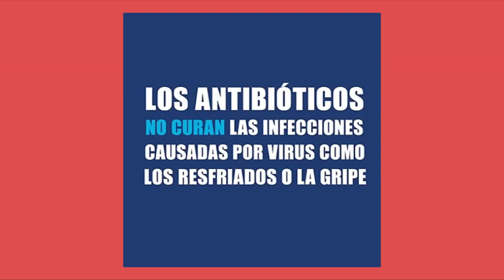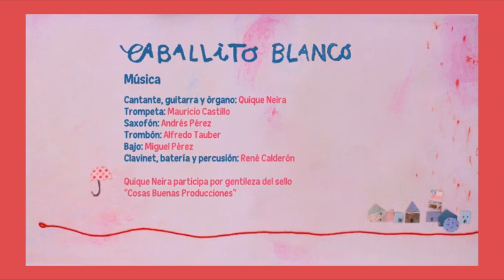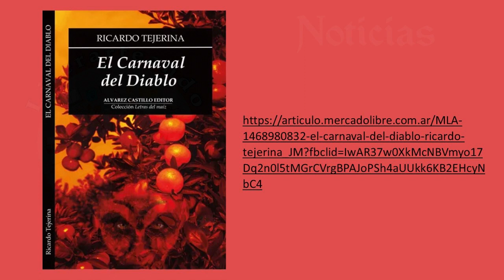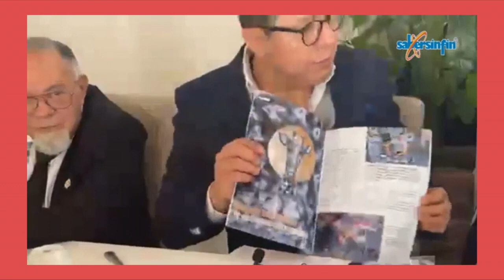Literarteando 17, un magazine cultural a cargo de Liliana Bianco